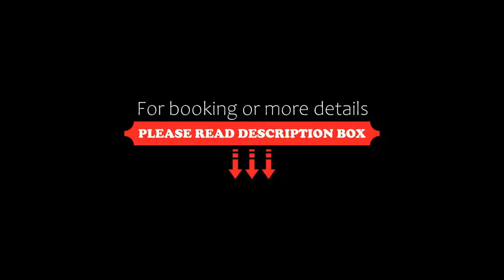Romantik Hotel Zum Klosterbräu, Neuburg an der Donau, Germany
About Property:
This hotel lies in Neuburg's Bergen district. All rooms at Hotel Zum Klosterbräu offer views of the Bergen Abbey Gardens or surrounding Altmühltal Nature Park.
The spacious rooms at the Romantik Hotel Zum Klosterbräu feature wooden floors and furniture. Each bright room has a flat-screen TV, and marble-style en suite bathroom.
Guests can enjoy Bavarian cuisine in the historical restaurant Zum Klosterbrä...
Property Type: Hotel
Address: Kirchplatz 1, 86633 Neuburg an der Donau, Germany
Searching For
1. Romantik Hotel Zum Klosterbräu - Neuburg an der Donau - Germany
2. Romantik Hotel Zum Klosterbräu - Neuburg an der Donau - Germany Address
3. Romantik Hotel Zum Klosterbräu - Neuburg an der Donau - Germany Rooms
4. Romantik Hotel Zum Klosterbräu - Neuburg an der Donau - Germany Amenities
5. Romantik Hotel Zum Klosterbräu - Neuburg an der Donau - Germany Offers and Deals
Audio Credit:
Track Title: Subway Dreams
Artist: Dan Henig